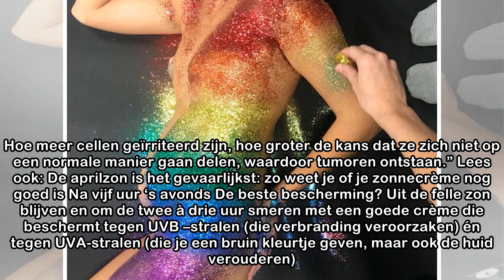Verbrand door de eerste zonnestralen? Dit is de schade (en zo kalmeer je je huid)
De eerste zonnestralen zijn het gevaarlijkst: je huid heeft nog geen beschermlaag opgebouwd en kan een factor 50 gebruiken. Maar wat als je je toch hebt laten vangen en roodverbrand de rest van de wee...